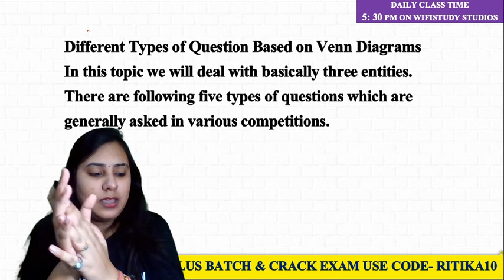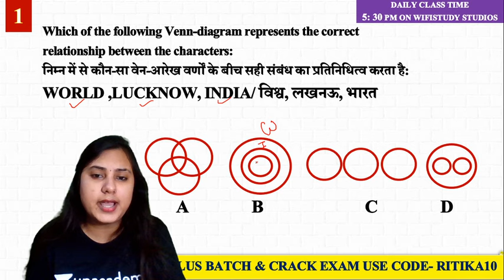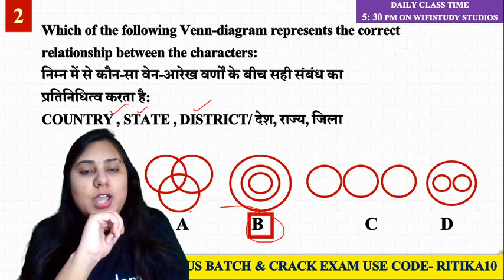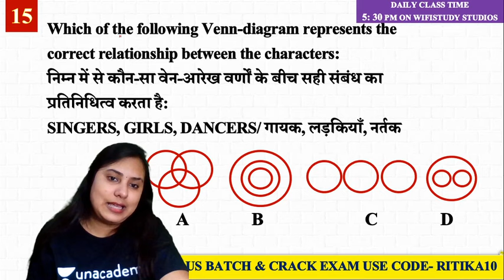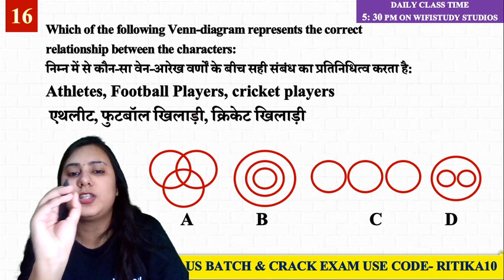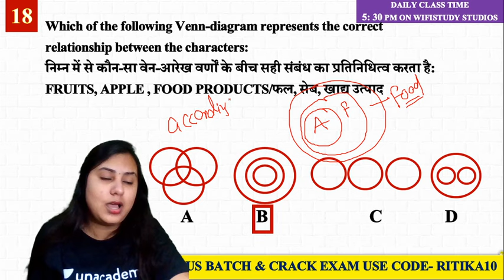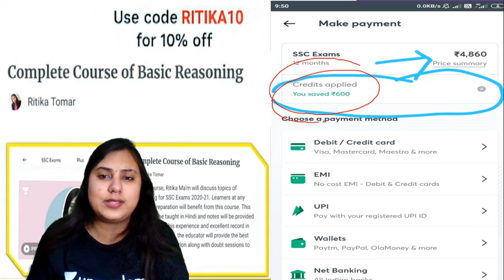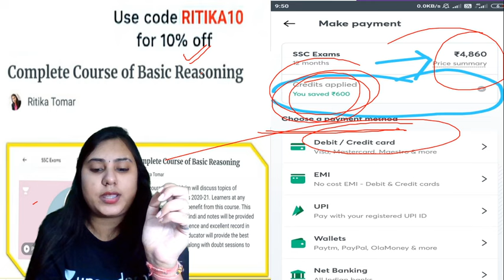7-Minute Reasoning Tricks | Logical Reasoning (Best Tricks) | By Ritika Tomar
7-Minute Tricks is a part of the Unacademy Group.

1. One Subscription, Unlimited Access
2. Learn from your favorite teacher
3. Real time interaction with teacher
4. You can ask doubts in live class
5. Limited students
6. Download the videos & watch offline